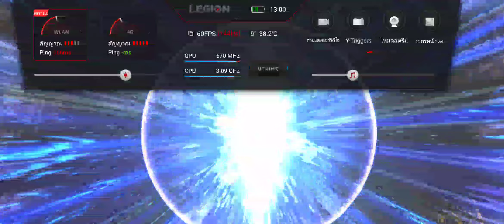[FGO] Ordeal Call 2 Id chapter 12 arrow 6 vs Nitocris Alter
I don't understand how forced death in this fight.
So I just brute-force it